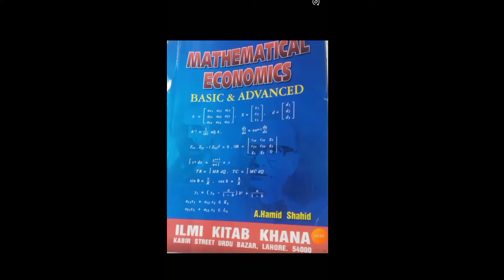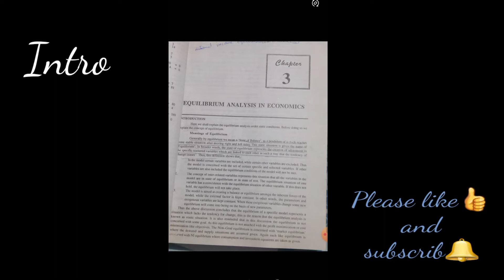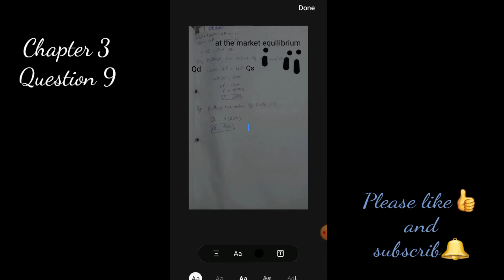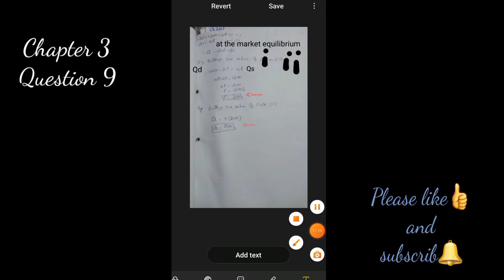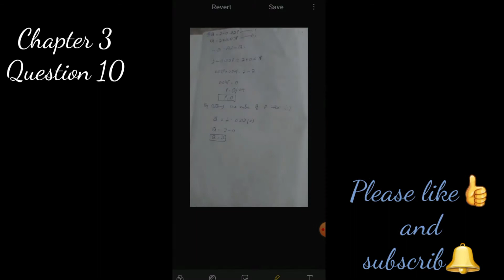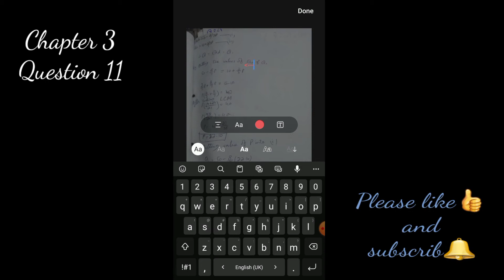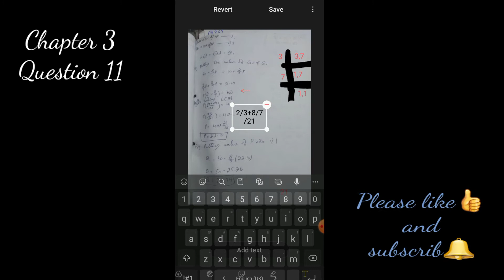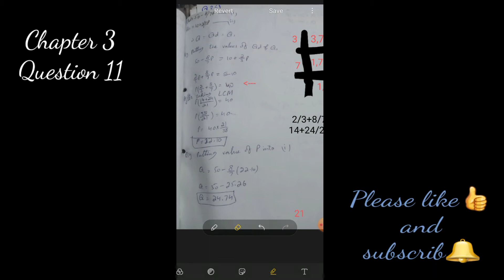Equilibrium analysis in economics, chapter 3, Exercise 1 , part 2 , Hamid shahid, ma economics,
equilibrium analysis in economics
Chapter 3
Exercise 1, part 1
Ma economics
Mathematical economics
Hamid Shahid
Ma economics